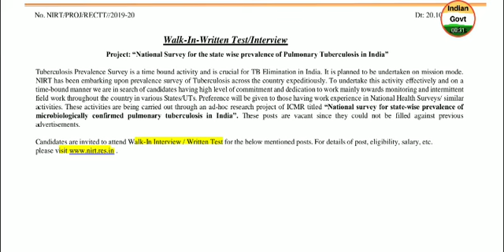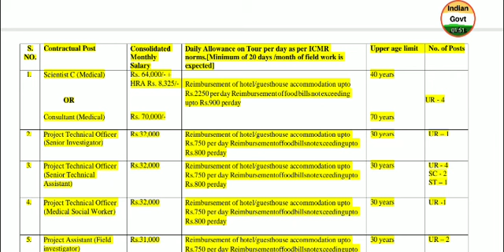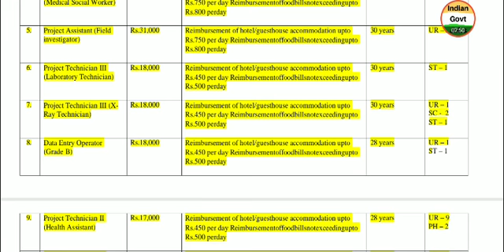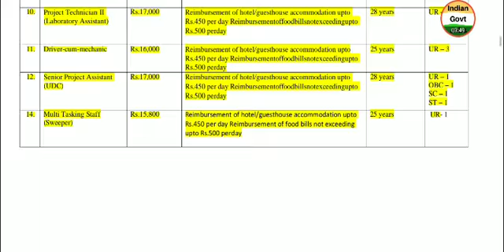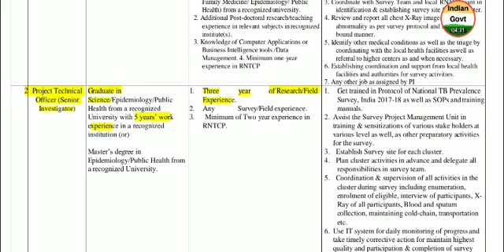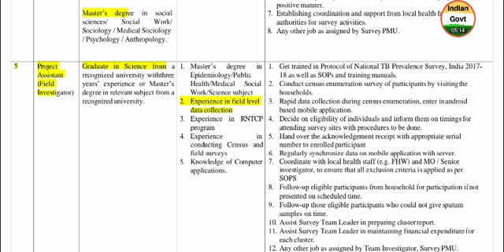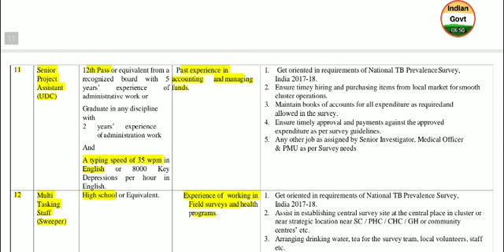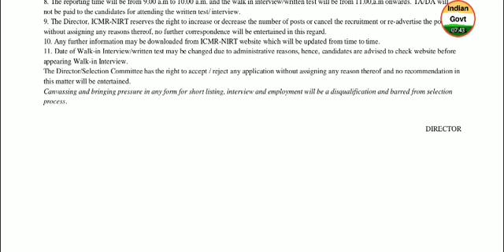NIRT 2019 Scientist c Consultant Project Technical Officer Project Assistant Vacancy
notification pdf